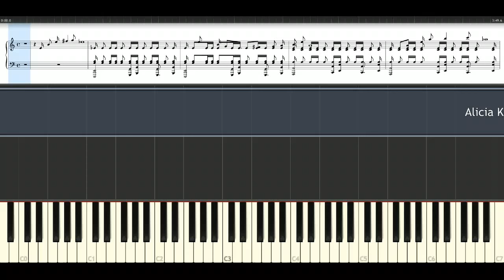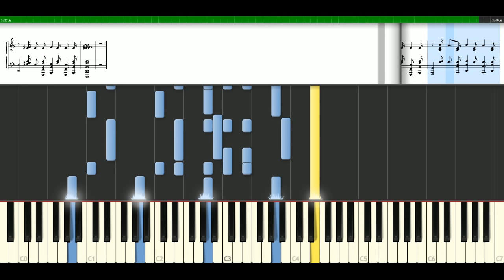Alicia Keys - Harlem nocturne [Piano Tutorial] Synthesia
How to play a song with notes: Alicia Keys - Harlem nocturne